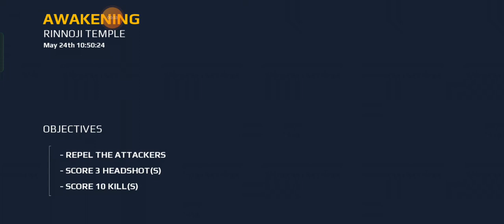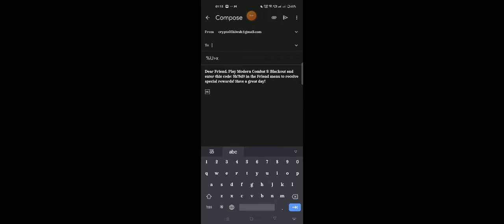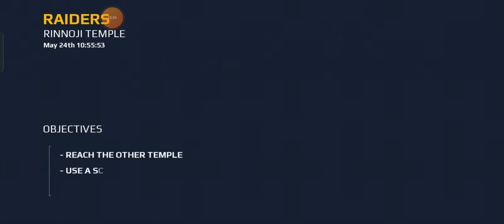30 November 2022